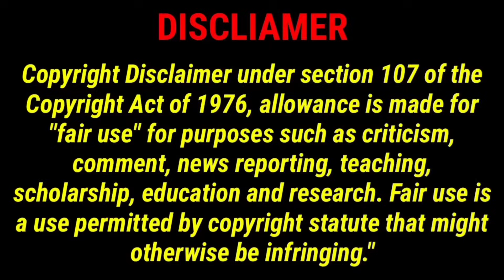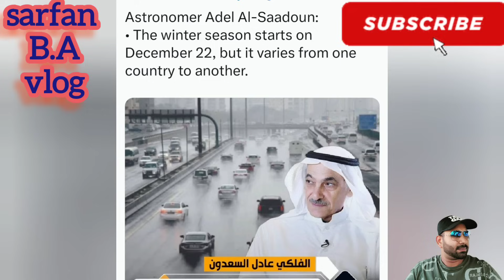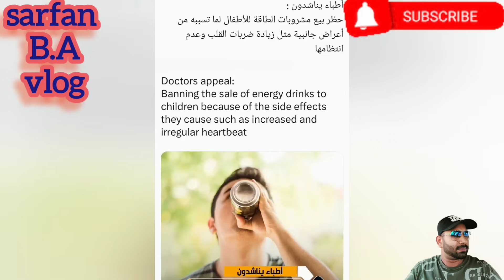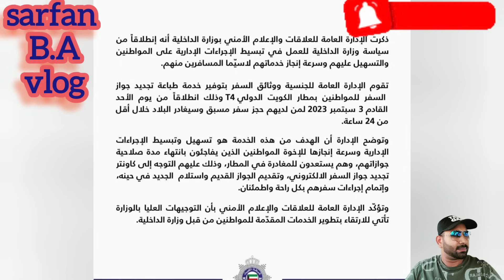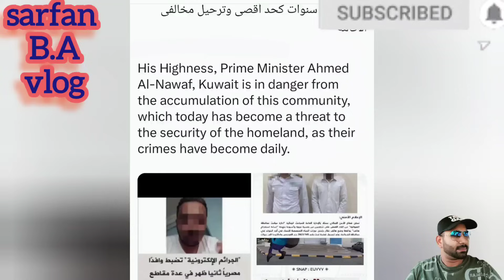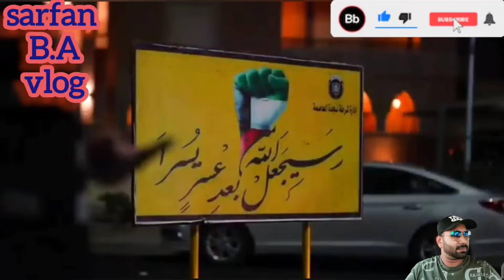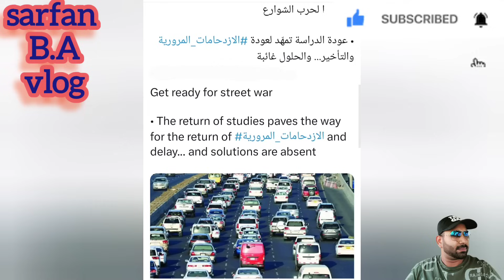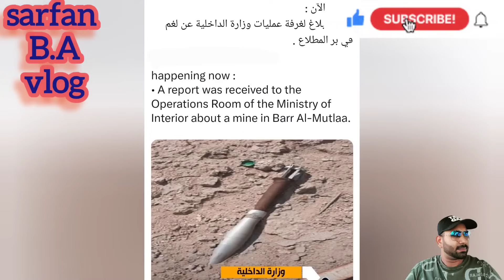🇰🇼😇👍ඔයාලට නිදහස් ලෙබනවා ගුවන්තොටුපල අලුත්සේවා